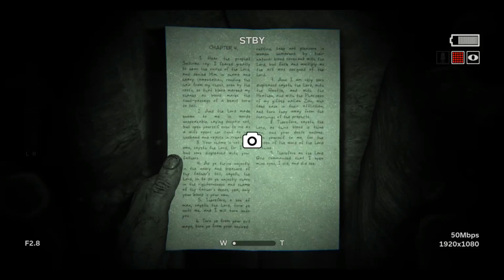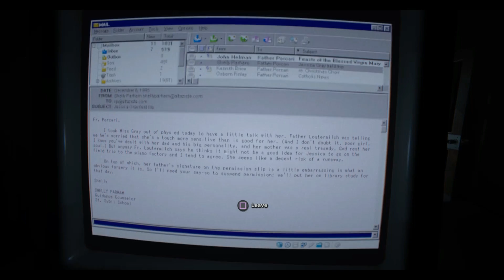Outlast 2 - Lets Play Part 4 Evil Baby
Also remember to check out my discord and twitter for daily channel updates also to just hang out. Those links will be down below. That being said sit back relax and enjoy the video :)